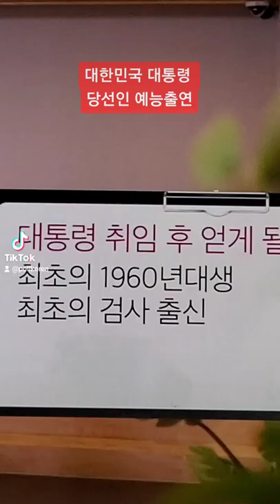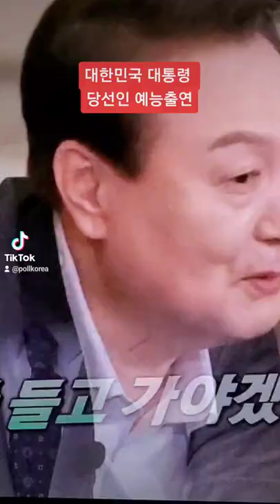윤석열 유퀴즈 출연